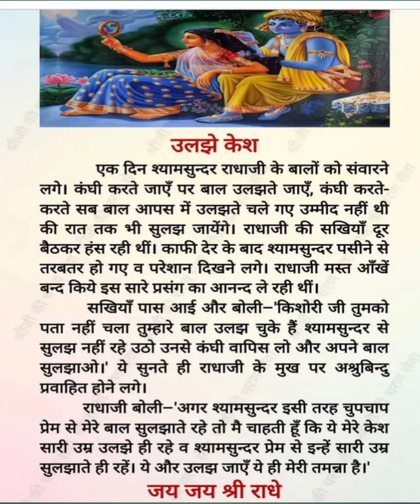उलझे केश !! राधा कृष्ण की प्यार की कहानियां